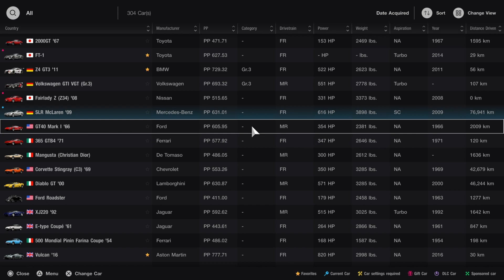Gran Turismo 7 | FORD GT40 Mark I '66 | Hagerty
FORD GT40 Mark I '66
4727 cc / 354 HP / MR / NA / 2381 lbs.